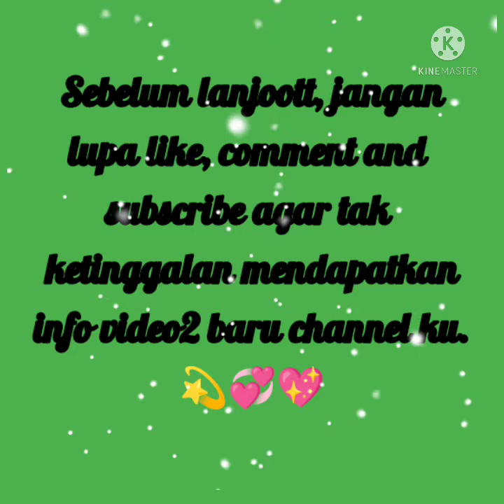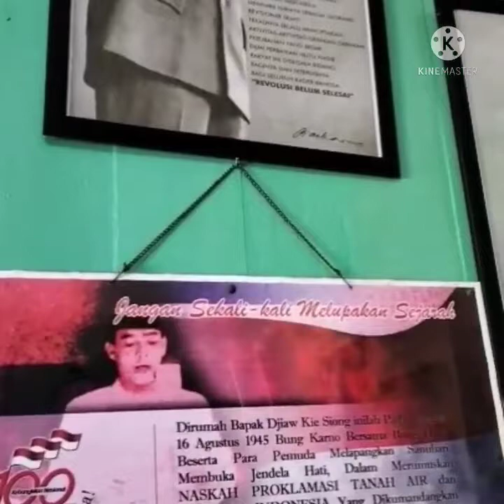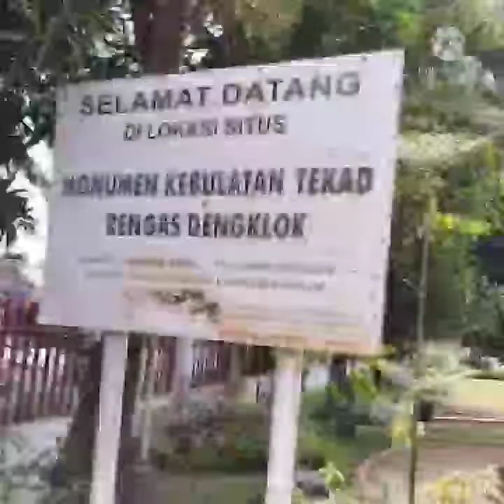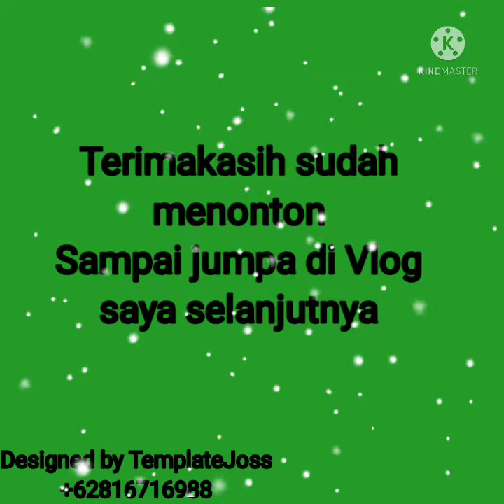Depok - Rengasdengklok part 2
Video ini adalah lanjutan dari part 1 Depok-Rengasdengklok.
Untuk info lengkap mengenai rumah bersejarah ini bisa Googling dengan kata kunci "Rengasdengklok"

Terimakasih atas keringanan jempol  kalian.

Salam
1/10/2021